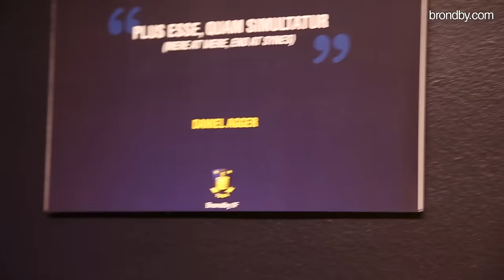Portræt: Kom tæt på Superliga-truppens nye forsvarer | brondby.com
Til sommer får Brøndby IF's Superliga-trup tilført nyt, ungt blod. I november skrev Mads Juel Andersen således under på en kontraktforlængelse, som betyder, at den snart 18-årige midterforsvarer rykker ind i Superliga-omklædningen til den nye sæson.

brondby.com tog forskud på glæderne og satte Masterclass-talentet stævne i førsteholdets omklædningsrum. Se interviewet i videoen ovenfor og lær Mads Juel Andersen bedre at kende.